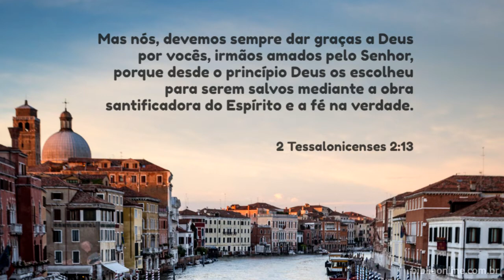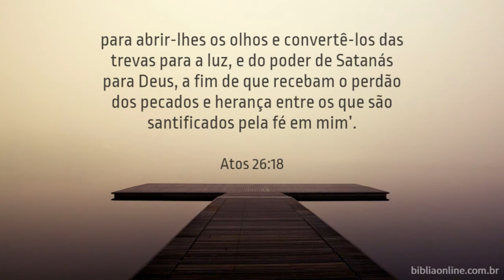PARA SEREM SALVOS ( PR MANUEL)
PALAVRA DE SALVAÇÃO, QUE ALEGRA A SUA ALMA.
PEDIDO DE ORAÇÃO: 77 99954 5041